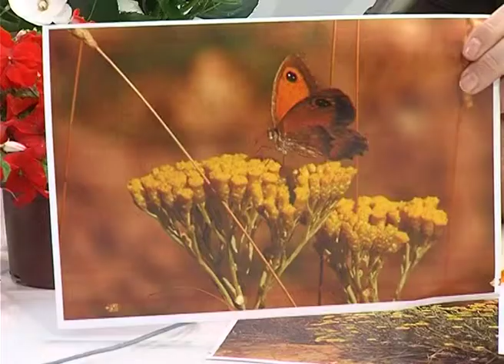Las alegrías | ESPACIO VERDE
Nuevo espacio dedicado a las plantas donde Javier Carela de Agrojardín nos habla de la Alegría, una planta de interior de abundante flor en distintos colores.